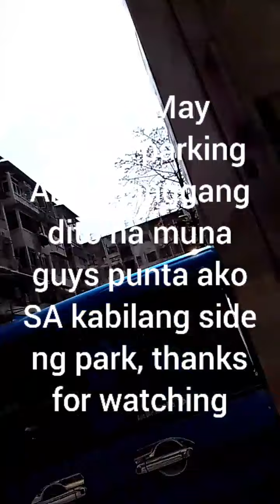Tung Mau Square parking Area